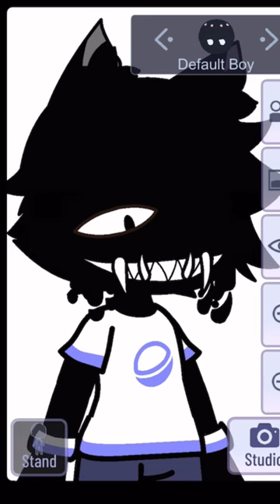Turning songs into ocs (Part 9) Transgender